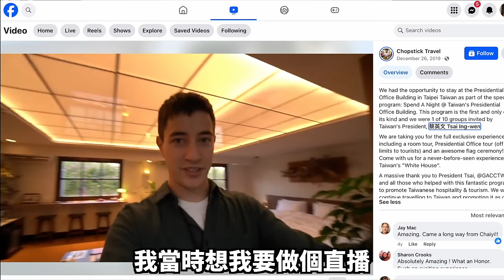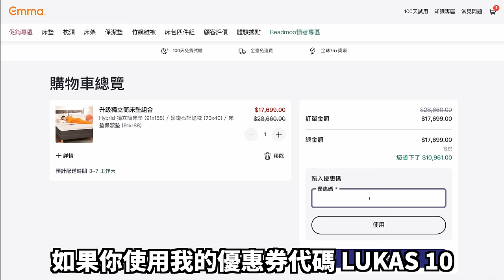加拿大美食網紅回來台灣！🇨🇦❤️🇹🇼 不敢相信台灣便當這麼好吃！🍱😋 WORLD FAMOUS YOUTUBER @LukeMartin IS BACK IN TAIWAN!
與Emma一同慶祝世界睡眠日，官網最高享有 62折！使用我的優惠券代碼「Lukas10」你還可以額外獲得 9 折折扣：

Such an honor having  @LukeMartin  himself in the studio today!

謝謝你來看我的影片！想看更多這種的影片嗎？想看的話, 可以考慮參加頻道會員. 會給你一些滿特別的東西和同時支持我一下. 我收到的錢都會用到提高我的頻道的品質，旅行和影片播出率！

如果想寄給我東西，可以寄到:
Lukas/盧卡斯
106 台北市大安區忠孝東路三段96號8樓之2

合作或新聞授權歡迎直接跟我的經紀人聯絡:
創作者經紀人 Maggie